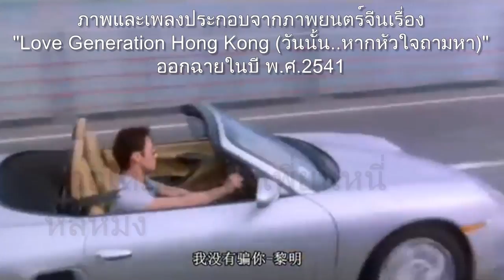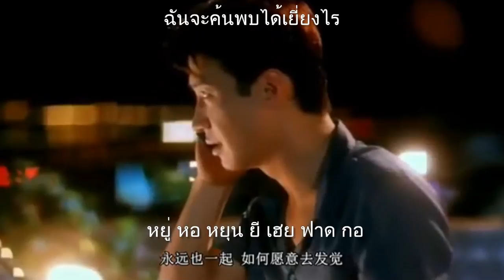我没有骗你 (ฉันมิได้โกหกคุณ) - หลีหมิง - เนื้อร้องและแปลไทย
เพลง "我没有骗你 (หว่อเหมยโหย่วเพี่ยนหนี่)" เพลงประกอบภาพยนตร์จีน ที่ออกฉายในปี พ.ศ.2541 เรื่อง "วันนั้น...หากหัวใจถามหา (Love Generation Hong Kong) 新恋爱世纪" ขับร้องโดย "หลีหมิง (黎明)"